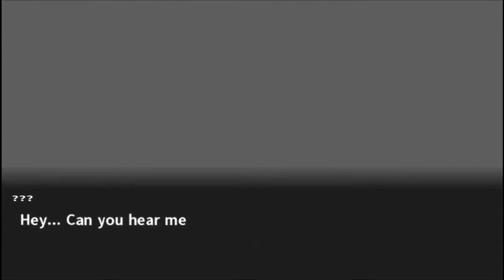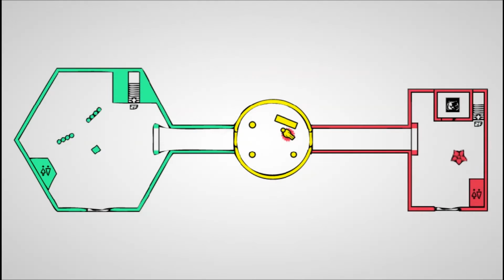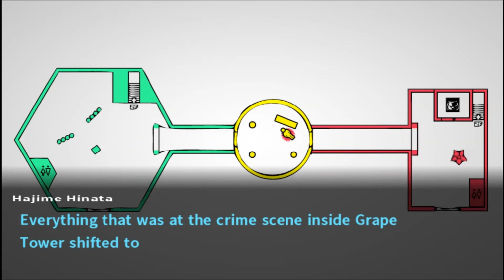Part 58 - (Blind) Danganronpa 2: Goodbye Despair Playthrough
I feel as though this trial is gonna be a tough one.